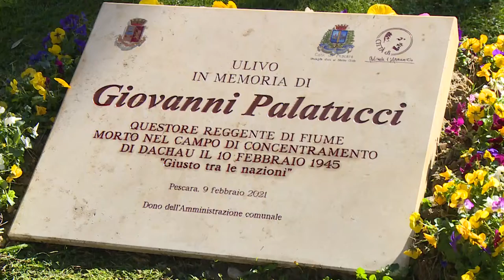La Polizia di Stato ricorda l'eroe Giovanni Palatucci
Anche a Pescara come in tutta Italia oggi si è reso omaggio alla figura di Giovanni Palatucci, ex questore di Fiume ed ucciso nel campo di concentramento di Dachau dopo aver liberato più di 5000 ebrei dalla crudeltà nazista